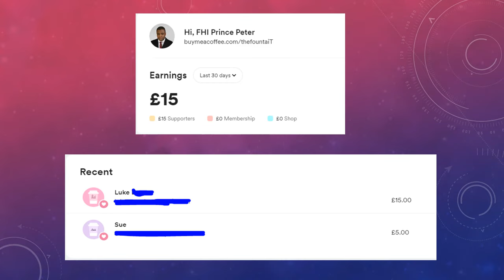Jackanory: Crowds & Power by Elias Cannetti - UK Riots Review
This is a critique on how people got  caught up in the Protests and Riots in the UK based on the Book Crowds and Power by Elisa Cannetti.